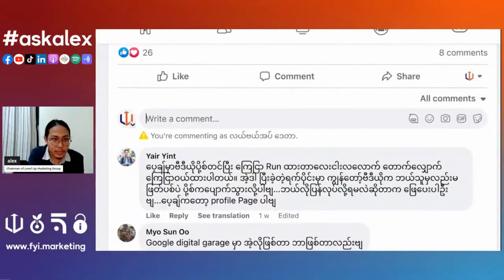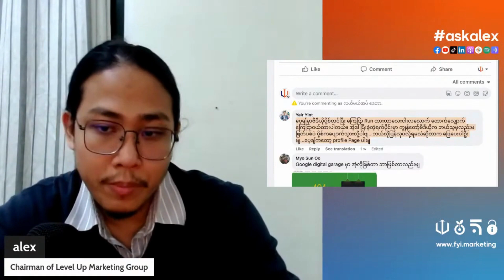Page က Post ကို ဘယ်သူ့မှ မဖျက်ပဲပျောက်သွားတာဘာလို့လဲ?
Q:   ပေ့ချ်မှာဗီဒီယိုပို့စ်တင်ပြီး ကြေငြာ Run ထားတာလေးငါးလလောက် တောက်လျှောက်ကြေငြာဝယ်ထားပါတယ်။ အဲ့ဒါ ပြီးခဲ့တဲ့ရက်ပိုင်းမှာ ကျွန်တော့်ဗီဒီယိုက ဘယ်သူမှလည်းမဖြတ်ပစ်ပဲ ပို့စ်ကပျောက်သွားလို့ပါဗျ...ဘယ်လိုပြန်လုပ်လို့ရမလဲဆိုတာက ဖြေပေးပါဦးဗျ...ပေ့ချ်ကတော့ profile Page ပါဗျ။

A: ကျွန်တော်ဒီမှာ အကြံပေးချင်တာကလေ။ ဖြစ်နိုင်တာက ပျောက်သွားတယ်ဆိုတဲ့နေရာမှာ Report ထုခံရတာလဲ​ဖြစ်နိုင်တယ်လေနော်။ ဆိုတော့ အဲ့လိုမျိုးဖြစ်နိုင်တာပဲဆိုတော့ အကြံပေးချင်တာက Facebook chat support ကိုပဲ သွားပြီးမေးမယ်ဆိုရင် အများကြီးပိုပြီးတော့ အဆင်ပြေနိုင်ပါတယ်။ ဆိုတဲ့ထဲကို ဝင်ပါ။ ဒီထဲမှာ chat support ကို စကားသွားပြီးပြောလို့ရတဲ့ဟာလေးရှိတယ်။ အဲ့မှာ chat support နဲ့စကားသွားပြောမယ်ဆိုရင်တော့ ဖြစ်နိုင်ပါတယ်။ ကျွန်တော်ထင်တာကတော့ report ဝိုင်းထုလို့ပဲ ပျက်သွားတာလားပေါ့နော်။ အဲ့ဒီဟာလဲ ဖြစ်နိုင်ပါတယ်။